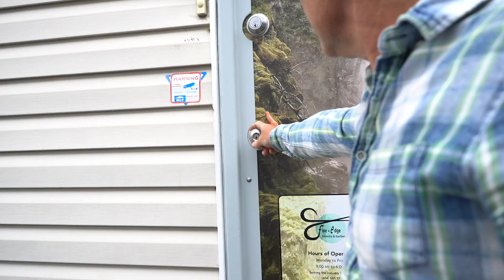Fine Edge-ucation - Lock It Down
This short video goes over the basics of defending yourself from break-ins and theft. Don't become a victim!

Fine Edge Beauty and Barber Supply has been broken into 3 times in the last year and a half, so we've learned a lot about how to fight agains these break-ins.

Remember, DON'T BUY STOLEN GOODS and fortify your store!